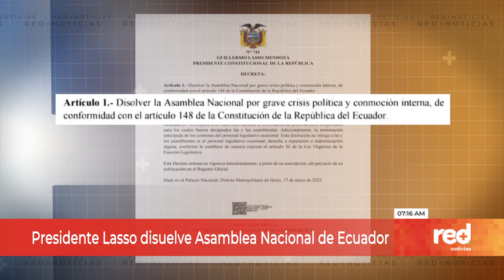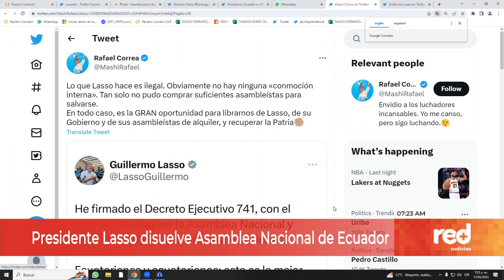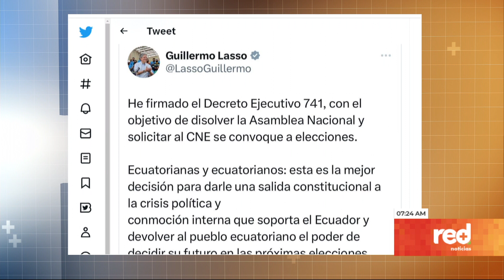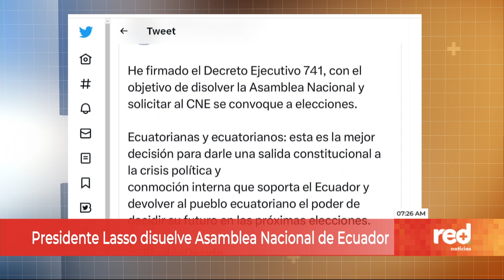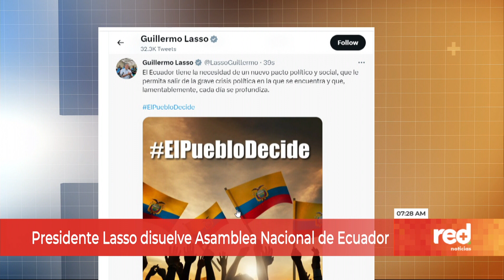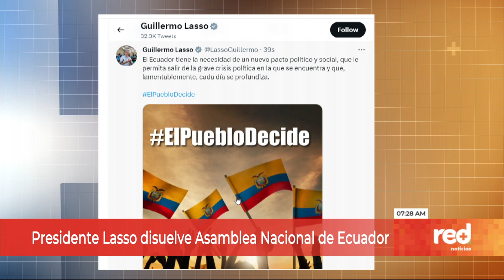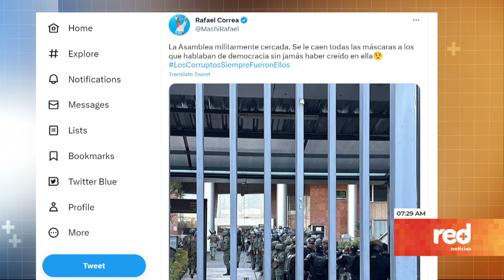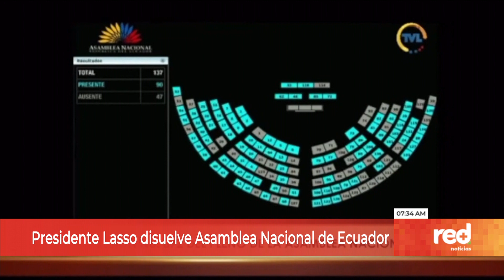Guillermo Lasso disuelve la Asamblea Nacional en medio de juicio político | Red+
Guillermo Lasso es investigado por supuesta malversación de fondos relacionada con un contrato en la empresa estatal de transporte de petróleo Flopec.